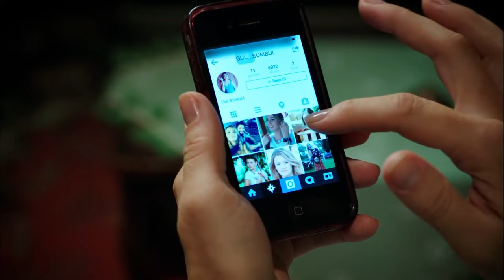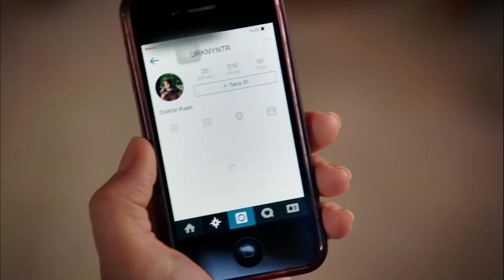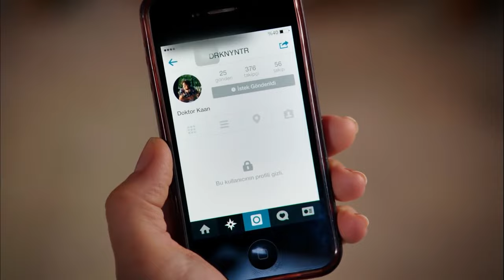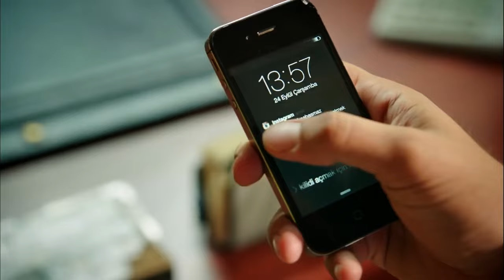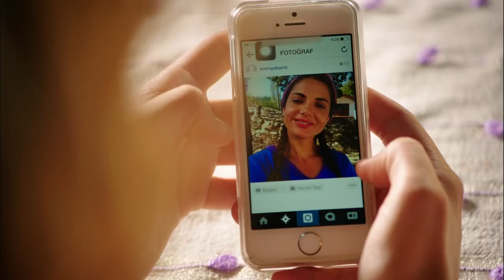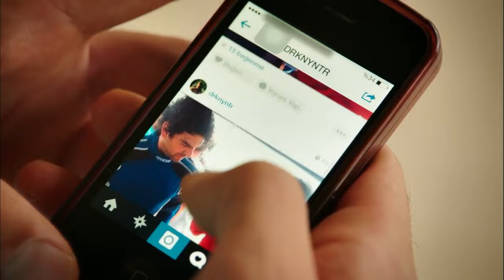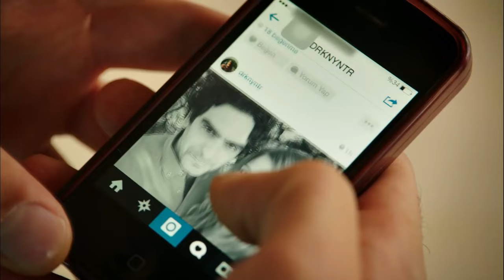Güzel Köylü 14. Bölüm Özeti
14. Bölüm Özeti:

Gül aylardır kendisini aldattığını sandığı Kaan'ın aslında bir yanlış anlaşılma kurbanı olduğunu Cristina'dan öğrenir. Bu arada da Cemal'e henüz evliliğe hazır olmadığını söyler.  Cemal aldığı cevaptan ötürü yıkılır ve Gül'e karşı tavır alır. Gül'ün Kaan'a yaptığı haksızlık yüzünden kafası karışmıştır. Gül, Cristina ile Kaan konusunu konuşurken Kamuran bu konuşmaya tanık olur. Gül ve Kaan Kamuran'a duyduklarını kimseye anlatmamasını rica etseler de Cemal'den dolayı oldukça mutsuz olan Kamuran, tanık olduğu bu konuşmayı kullanmaya karar verir ve ablası Nurten'le bir plan yapar.

Öte yandan oğlu Cemal'in evlilik teklifine Gül'den olumsuz yanıt aldığını öğrenen Hüsnü, Niyazi ile birlikte bir plan içerisine girer. Hüsnü ve Niyazi'nin yaptıkları plan Cemal ve Gül için beklenmedik bir sürpriz olur.

OYUNCULAR

Gizem Karaca: Gül Sümbül
Berk Cankat: Cemal Alkan
Mehmet Ali Nuroğlu: Kaan Yontar
Ahmet Mümtaz Taylan: Hüsnü Alkan
Toygan Avanoğlu: Bünyamin Kalas
Aylin Kabasakal: Nurten Yaşabasmaz Kalas
Zerrin Sümer: Sultan Yılmaz
Erkan Sever: Niyazi Gittigider
Simge Selçuk: Nihal Sümbül
Ali İpin: Yusuf Yaşabasmaz
Esin Civangil: Kamuran Yaşabasmaz
Özlem Tokaslan: Dudu Alkan
Su Kutlu: Sude Sümbül

Yapım: Gold Film
Tür: Aile , Romantik Komedi
Yönetmen: Mustafa Şevki Doğan
Yapımcı: Faruk Turgut
Senarist: Baykut Badem, Filiz Ekinci, Berk Can Doğan